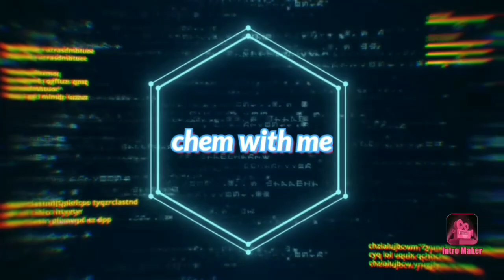de Broglie hypothesis| de Broglie equation| de Broglie wavelength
de Broglie hypothesis| de Broglie equation| de Broglie wavelength|de Broglie equation class 11| de Broglie hypothesis bsc 1st year| de Broglie hypothesis bsc 3rd year|
Welcome students, In this video we're going to discuss about the bsc 1st year inorganic chemistry i.e "Atomic Structure" and subtopic are.